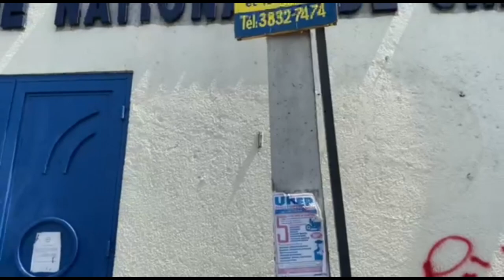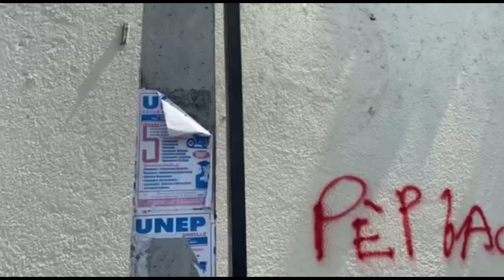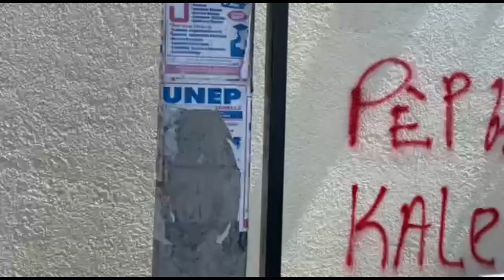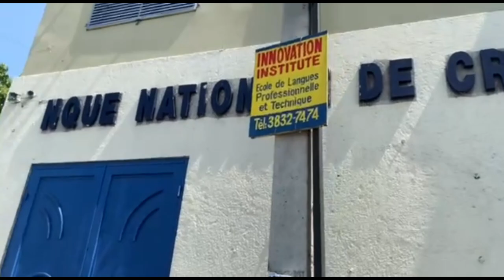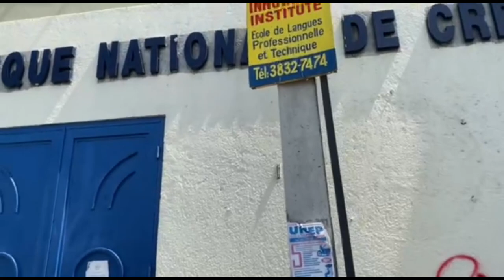Gwo Nouvel 11 Oct 2023 Si Sa Rete Konsa Vre Abinader Deja Gaspiye Tet Li